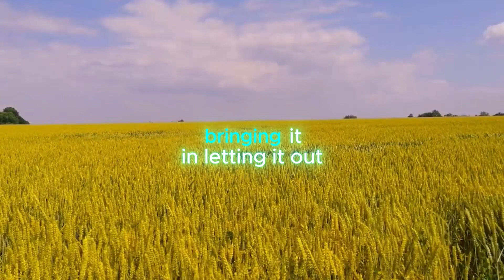Rhythm and Presence: A Mindfulness Journey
Rhythm and Presence Mindfulness, a guided meditation designed to help you connect deeply with the rhythm of your breath. In this soothing audio journey, we will explore the natural flow of your breathing, cultivating a sense of inner calm and presence. Perfect for beginners and experienced practitioners alike.